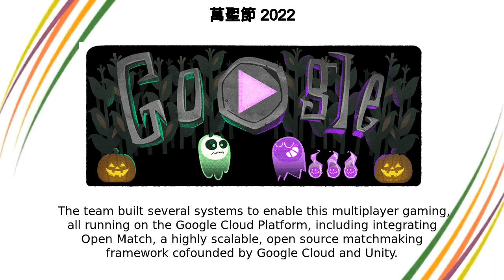什麼是萬聖節 | 萬聖節 2022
Google Doodle :
萬聖節 2022

什麼是萬聖節

Halloween 2022

halloween-2022

什麼是萬聖節

萬聖節 2022

BOO-lieve it or not, the Great Ghoul Duel is back and spookier than ever!This Halloween, we’re revisiting an old haunt, but with some extra flare  In this multiplayer interactive sequel to the 2018 Great Ghoul Duel Doodle, players around the world join a team of four to compete and collect the most wandering spirit flames before the moon is gone  After time’s up, the team that has collected the most spirit flames wins  But beware! - Opponents can intercept spirits from one another as they bring them back to homebase Players can choose to host a game with up to seven friends and family via a custom invitation link OR just play with randomized players around the globe  The team built several systems to enable this multiplayer gaming, all running on the Google Cloud Platform, including integrating Open Match, a highly-scalable, open source matchmaking framework cofounded by Google Cloud and Unity Like, Share and Subscribe to Doodle Catalog